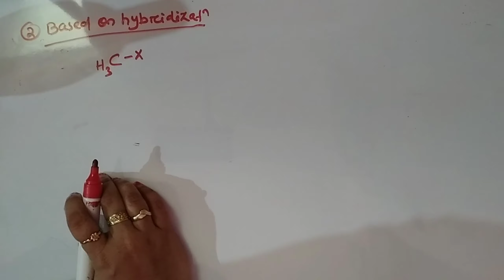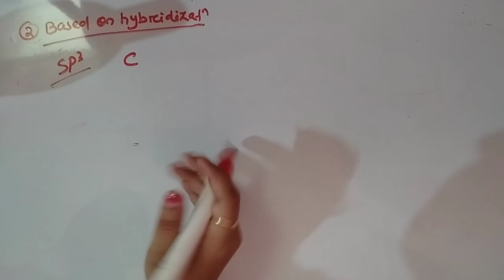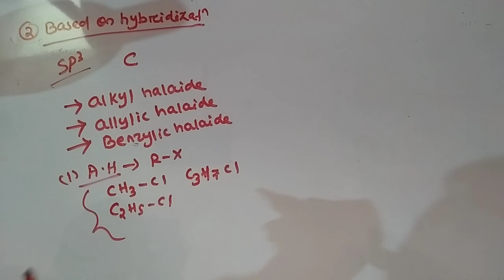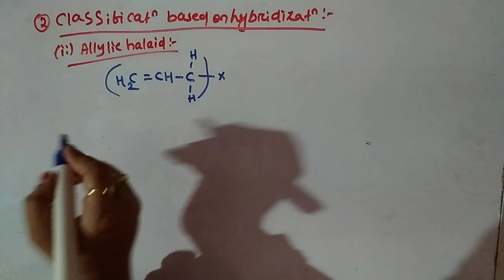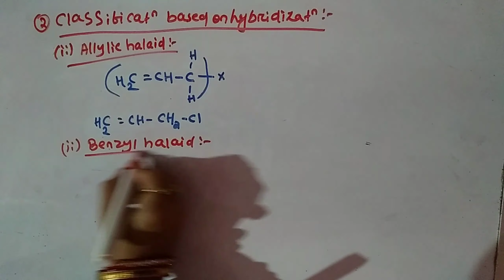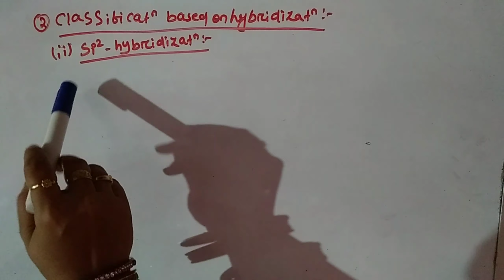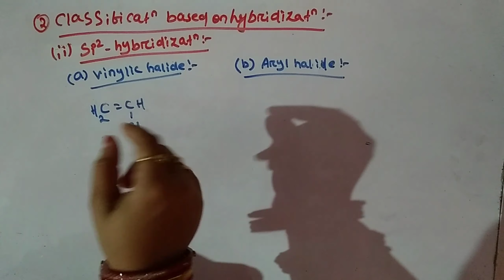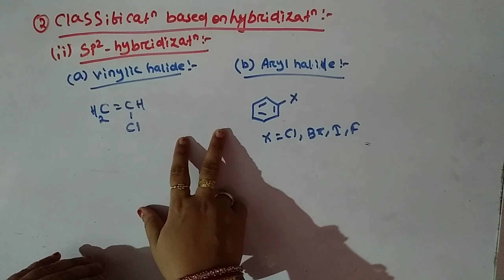classification of haloalkane & haloarene || 12th chemistry